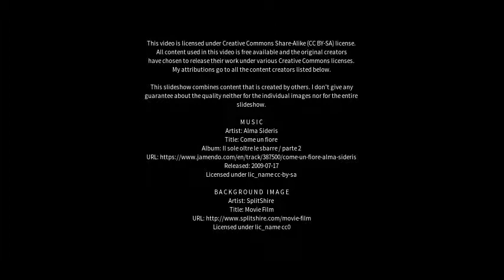Best places to visit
Best places to visit - Schauenstein (Germany) Best places to visit - Slideshows from all over the world - City trips, nature pictures, etc.